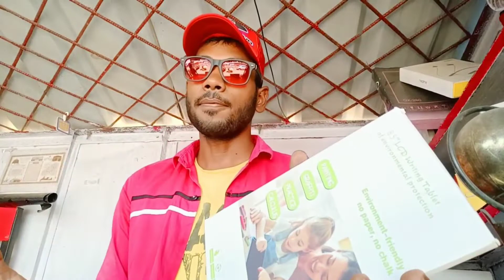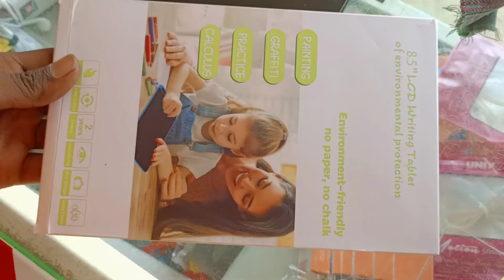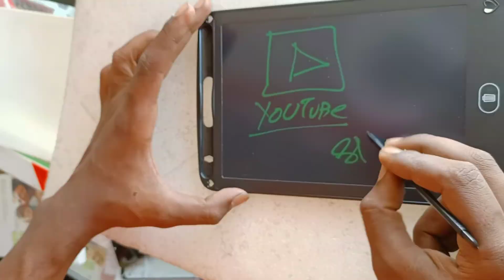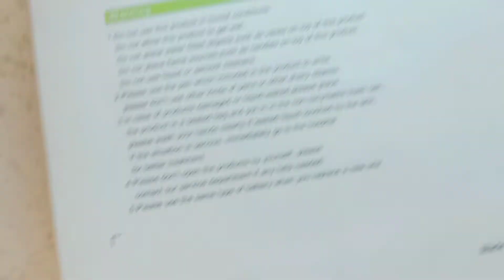Smart Bord | Just 299 Mee | Ap Ke Bacho ke Study Ke Leya |Mobil Bhul Jayaga Bacha log |Sk Tauhid Fun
hello doston,
 to kya hal hai aapka,
 Mera Naam Hai Tauhid aur aap log dekh rahe Hain 👉 TECHNICAL TAUHID FUN👈

study ke leya bord
white board unboxing pragati system {non magnetic} 3/4 and boya mic review
pragiti system white board
4 feet white board
boya mic
boya microphone review
white board
white board 3/4
best whiteboard marker
teaching white board
pragati system board
best white board
pragati white board
white board price
white board setup
white board unboxing
anandstudyonline new setup
whiteboard kaise banaye
whiteboard for teaching online
whiteboard for teaching
new whiteboard
bacho ki phone ki lat ko kaise dur kare
tips to reduce smartphone addiction in children
tips for reducing screen time
parikshit jobanputra
बच्चों में मोबाइल की लत कैसे छुड़ाए
mobile ki lat chudae
control mobile addiction in hindi
how to reduce mobile phone addiction in kids
mobile ki adat kaise chudae
bacho ko mobile se kaise door rakhe
bacho ki phone ki aadat kaise chudaye
how to keep children away from mobile
how to keep kids away from mobile
Parikshit Jobanputra

Insahallha 😇